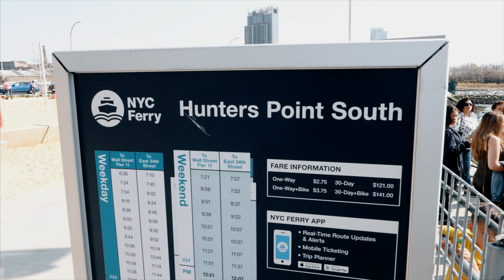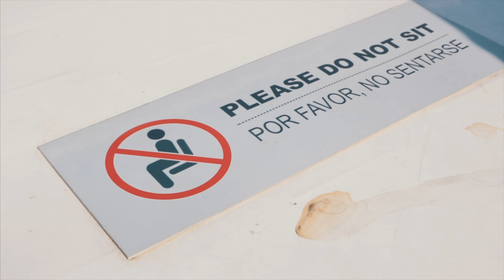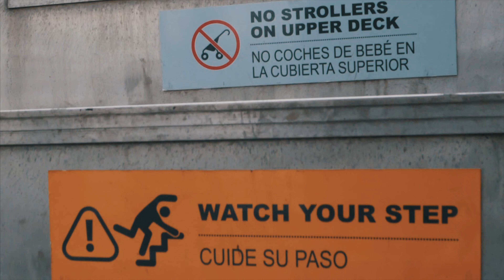El tour MÁS BARATO de NUEVA YORK | No vas a CREER lo que CUESTA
Un refrescante recorrido por las aguas del East River en NYC. Una de las mejores formas de aprecias las grandiosas vistas de esta maravillosa ciudad.

Sigan a Mr. Muecas en instagram @diogenemartinez y mi cuenta está mas abajo! 🤘🏽

Cámara & Lente: Panasonic GH5 + 12-35mm Lumix

*Mic: Rode VideoMic Pro

-Dominicano.

-¿Donde vivo?
-New York.

-¿Cuantos países he visitado?
-Sobre 50.